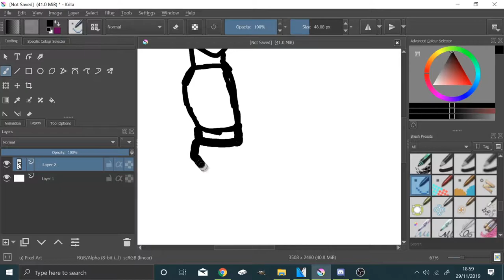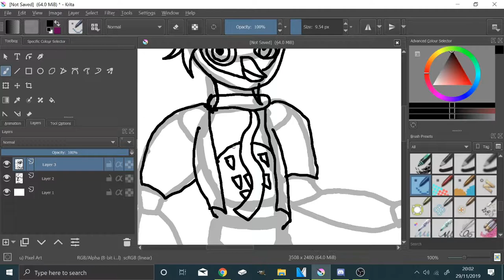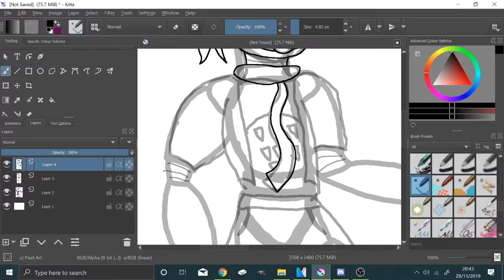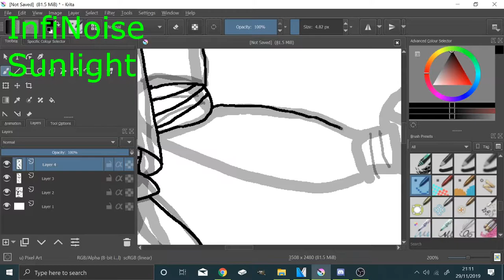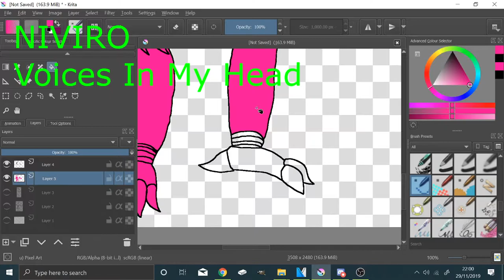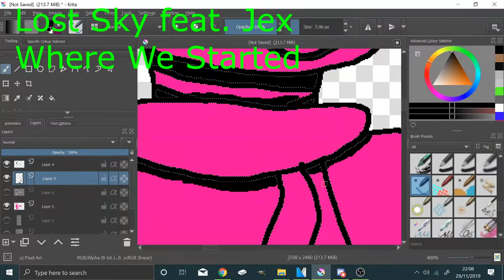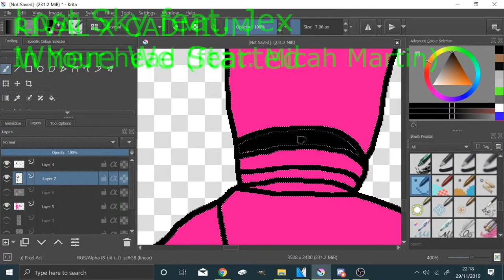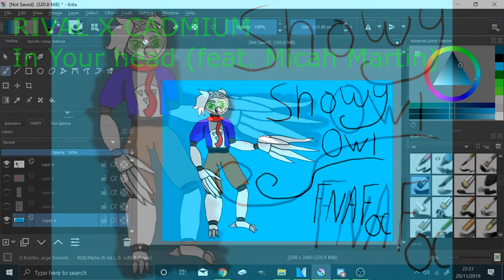Five Nights At Freddy's OC Snowy Owl Speedpaint